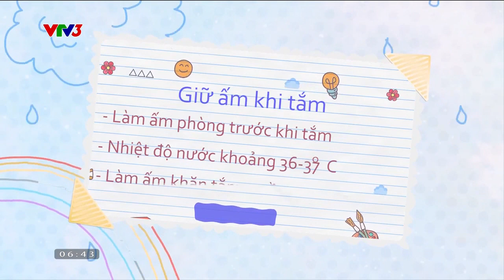Giữ ấm cho trẻ nhỏ trong mùa đông I Cà phê sáng với VTV3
Những điều bố mẹ cần lưu ý để giữ ấm cho trẻ những ngày giá rét!

Xem thêm các chương trình đặc sắc của VTV3 tại:
Fanpage: